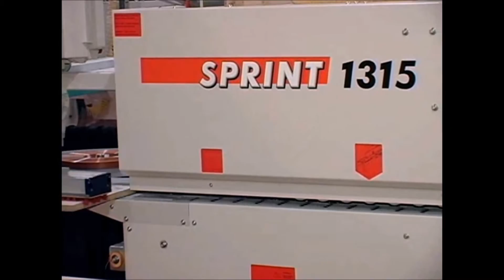Holz Her Edgebander with Robotic Integration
the Authorized Holz-Her Dealer in Minnesota, North Dakota, South Dakota, Iowa and Wisconsin.